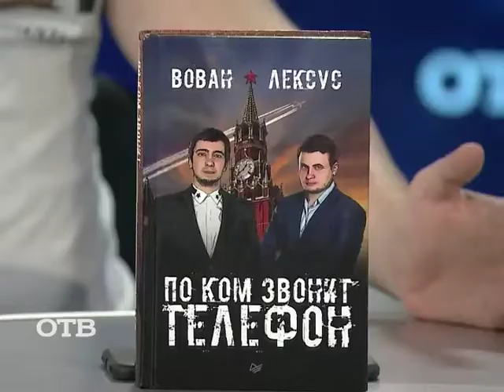Акцент с Евгением Ениным: Вован и Лексус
Владимир Кузнецов (пранкер Вован) и Алексей Столяров (пранкер Лексус), авторы книги «По ком звонит телефон» – о политическом пранке. Акцент. Шоу на которое приглашают экспертов, чтобы узнать интересующие проблемы граждан в его экспертной области
Телекомпания является обязательным общедоступным каналом Свердловской области.
Вещание осуществляется в режиме 24/7 с охватом 100 % территории Свердловской области.
Наши люди:
Елена Шевелева, Любовь Букреева, Александр Кузнецов, Ирина Щекатурова, Евгений Енин, Ксения Телешова, Дарья Степанова, Александр Кесель, Галина Левина, Дальмурзаев Артур Вконтакте